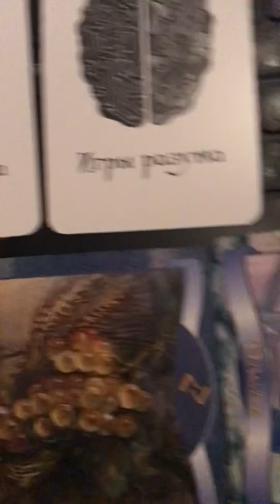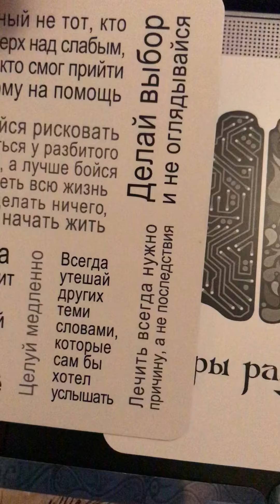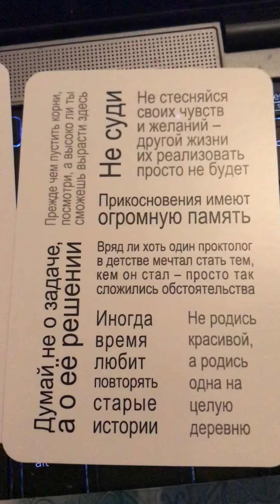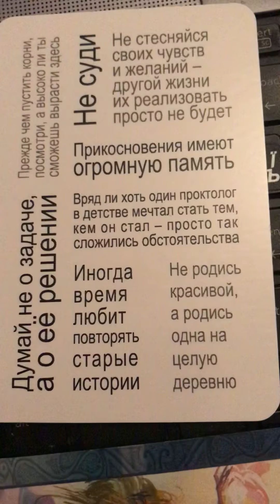18 ноября 2021 г.